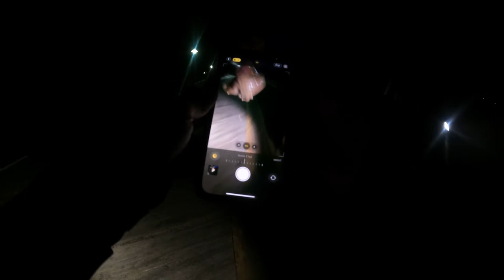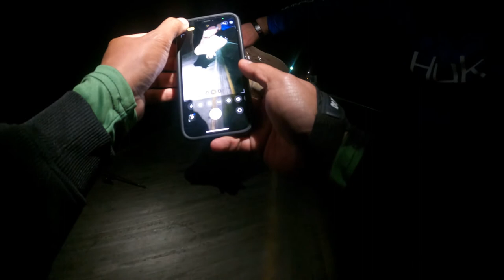pesca de noche en Delaware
me aventure en esta ocacion de ir a pescar al estado de Delaware ya que la pesca de blue fish estaba buena unas semanas atras y decidi ir a provar aver atrapaba algun bluefish y gracias a Dios logre atrapar uno de buen tamano . gracias por el apoyo ..